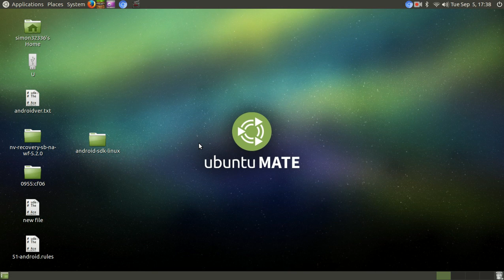Kazam screencast 00000